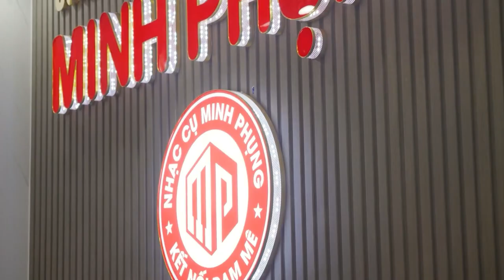PIANO CƠ YAMAHA U3F VỀ QUẬN 7 || Piano cơ Giá ƯU ĐÃI -Bảo Hành 10 Năm-FULL quà tặng!!!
Đàn piano Yamaha U3E được xuất xưởng từ những năm 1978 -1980 thời kỳ Yamaha đã đạt đến đỉnh cao trong lĩnh vực sản xuất đàn piano đăc biệt trong thời gian này sản lượng gỗ chất lượng cao phong phú được nhập khẩu từ Bắc Phi rất thích hợp cho đàn piano mà cho đến nay không có bất kỳ loại gỗ nào có thể thay thế

Piano cơ U3E thuộc dòng U3 với chiều cao 131cm mang lại âm thanh vang hơn và lớn hơn. Với dòng U3, Yamaha U3E luôn là sản phẩm được người tiêu dùng tin sử dụng.

Sở hữu một cây đàn piano màu đen bóng sang trọng cho gia đình thật là một sự lựa chọn lý tưởng. Màu đen bóng của cây đàn Đàn Piano cơ Yamaha U3F giúp tôn lên vẻ đẹp cho ngôi nhà của bạn, mang lại sự trang trọng quý phái. Cùng với thiết kế đẹp mắt của lớp phủ bóng bên ngoài cho bạn cảm giác tự nhiên và hấp dẫn nhất, tôn lên mọi vẻ đẹp của căn phòng bạn.

BẢNG CỘNG HƯỞNG BẰNG GỖ VÂN SAM CHẮC CHẮN
Piano Cơ Yamaha U3F với bảng cộng hưởng được làm bằng gỗ vân sam mịn nhất, được các nghệ nhân Yamaha chọn và sấy khô gỗ đến việc chế tạo cách tỉ mĩ. Bảng cộng hưởng có vai trò rất quan trọng trong việc cấu thành âm thanh nên đã được chú trọng xử lý rất chi tiết.

BÀN PHÍM ĐÀN PIANO CƠ YAMAHA U3F
Các phím đàn được bao phủ bởi lớp Phenolic resin có khả năng chịu được nhiệt độ cao, chống mài mòn, chống cháy, kháng dung môi và hóa chất. Vì thế đàn Piano Cơ Yamaha U3F là sự lựa chọn tốt nhất cho gia đình thân yêu của bạn. Đến với Minh Phụng bạn sẽ nhận được dòng sản phẩm chất lượng uy tín. Cam kết giá rẻ nhất trên thị trường hiện nay.

😍 Hệ thống cửa hàng:
Showroom 1 : 347 ĐIỆN BIÊN PHỦ, PHƯỜNG 4, QUẬN 3, TPHCM
Showroom 2 : 98 BÀNH VĂN TRÂN, PHƯỜNG 7, TÂN BÌNH, TPHCM
Showroom 3: 56/7 TÂN THỚI NHẤT 17 PHƯỜNG TÂN THỚI NHẤT QUẬN 12

🍿 Link Facebook :
Fanpage :   / minhphungmusic